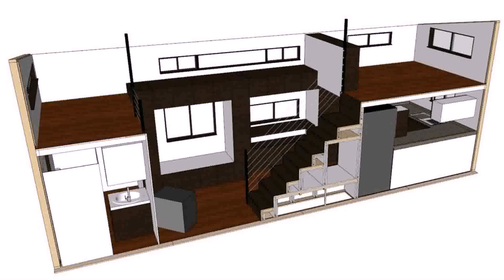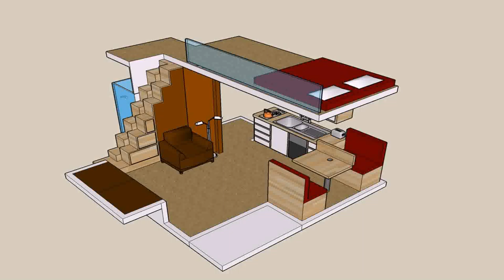Build A Tiny House Loft